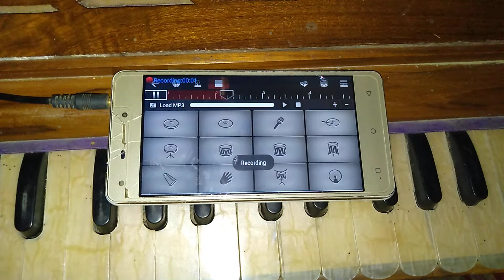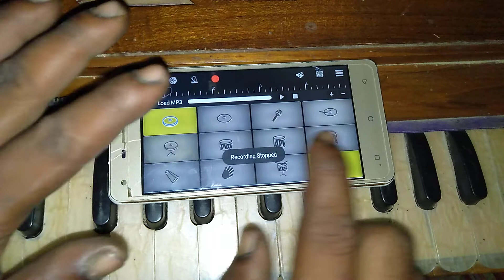music song dj | music song dj bangla | pad drum music| ডিজে মিউজিক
music song dj | music song dj bangla | pad drum music| ডিজে মিউজিক piano drum 24 :
new bangla dj remix 2021. mix by piano drum 24 new bangla dj remix 2021.momotaz. mix by dj piano drum24

 under section 107 of the copyright act 1976 "allowance is made for"fair use" for purpose such as criticism "comment"news reporting"teaching"scholarship"and research fair use is a use permitted by copyright statute that might otherwise be infringing"non_profit education or personal use tips the balance in favor of fair use